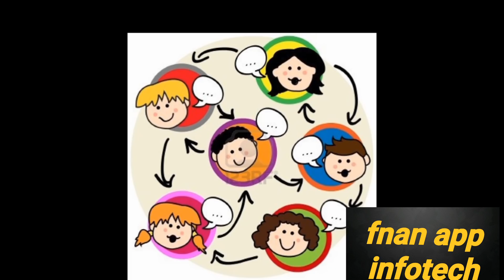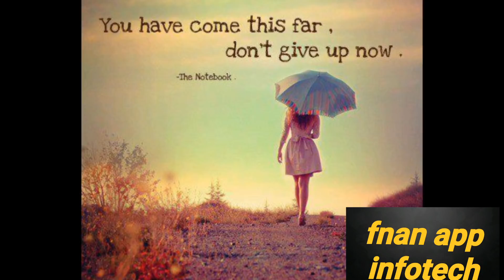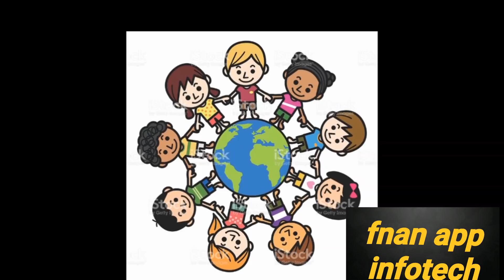be carefull from ?ሰብን ተመንን